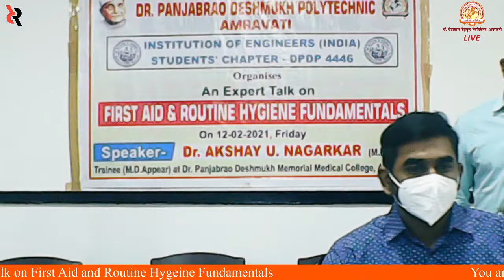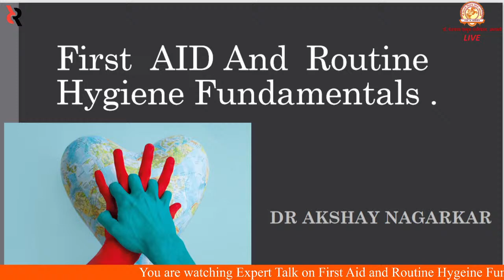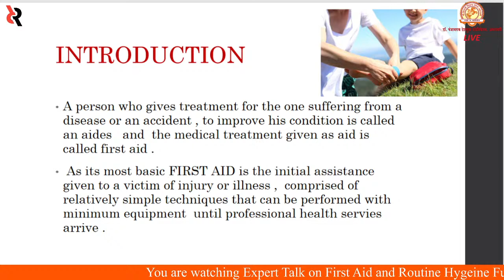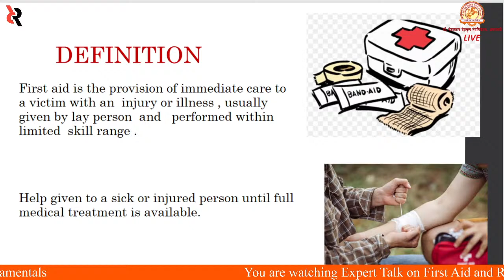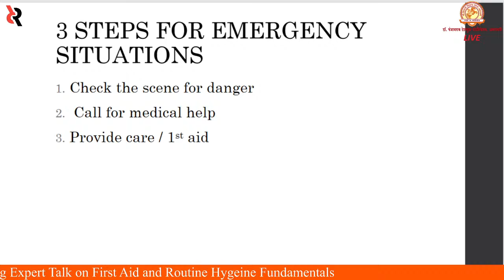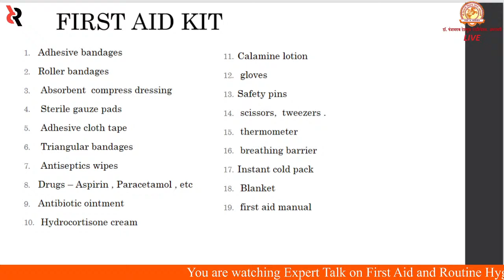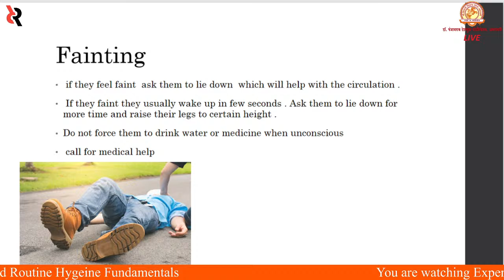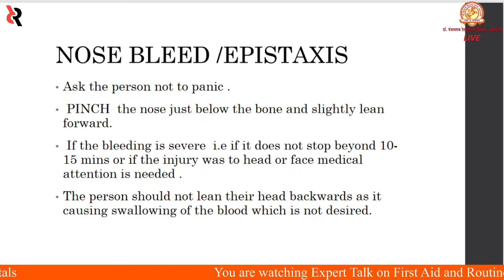An Expert Talk on First Aid & Routine Hygiene Fundamentals. Organized By IE(I) Student Chapter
Guest Lecture on “First Aid And Routine Hygiene Fundamentals”
Date: 12/02/2021
Organized By Institution of Engineers (India) Student Chapter – DPDP-4446
GUEST SPEAKER: DR AKSHAY U NAGARKAR
-Born and Brought up at Nashik
-Father is a Doctor by profession
-Admitted to PDMMC, Amravati in 2012 for MBBS
-Completed MBBS In 2017
-Currently appeared for MD in Medicine at PDMMC, Amravati